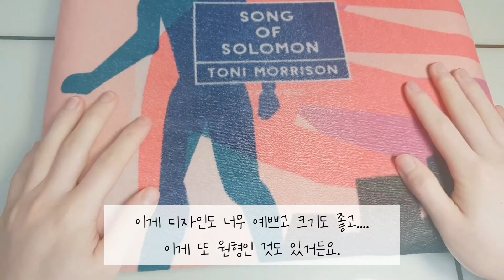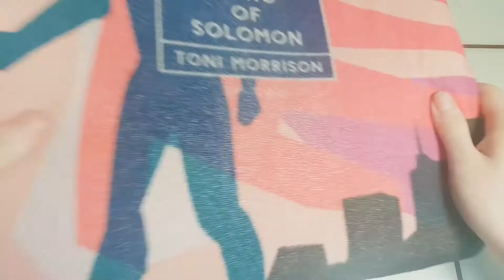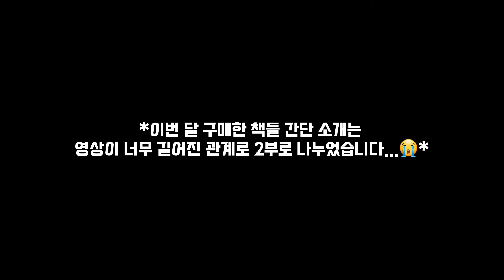[이든] (1부) 내가 사랑하는 알라딘 굿즈 😘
안녕하세요! 이든입니다!

매달 최소 영상 하나씩은 올려야지 하다가
이렇게 또 말일 자정에 가까스로 올리네요. 🤦‍♂️

오늘 영상은 제가 약 10년간 알라딘을 이용하면서
받은 굿즈들 중에 가장 애정하는 굿즈들을 모아서
여러분께 소개해드리는 1부와

이번 달 제가 구매한 도서들 중 몇권을 골라
간단하게 소개해드리는 2부로 구성이 되어있습니다..!

편집은 하나로 했다가 너무 길어서 둘로 나누어서 올리느라
다소 어색한 편집은 양해 부탁드립니다. 🙇‍♂️

3월엔. 미리미리 올려서 이런 불상사는 막겠어요...
이번에도 영상 보러 와주셔서 감사합니다!

건강 유의하시고 다음 영상에서 또 만나요!